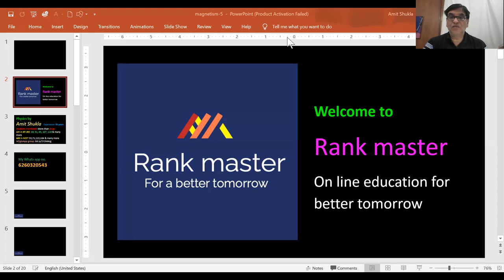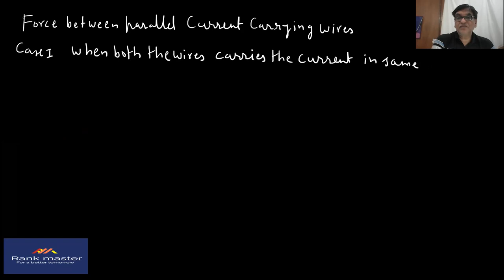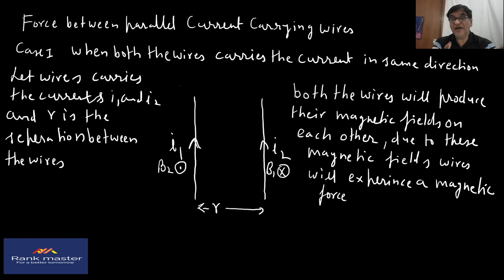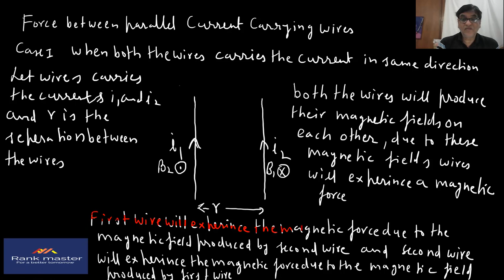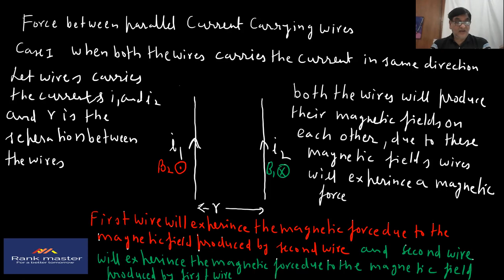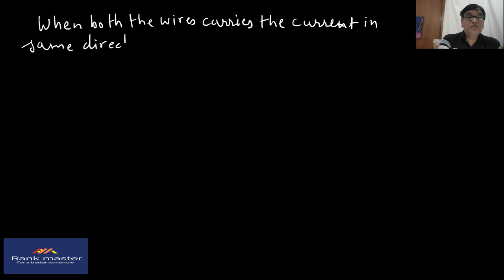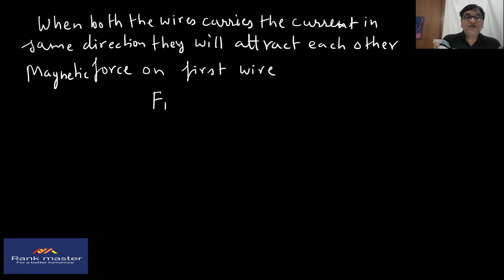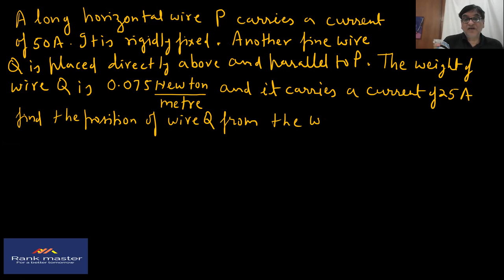magnetic force between two parallel current carrying conductors